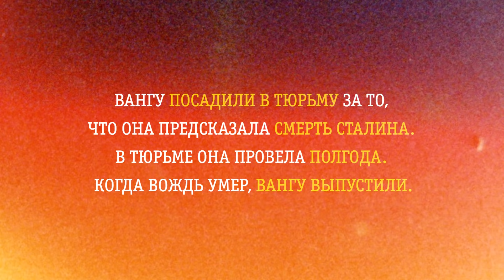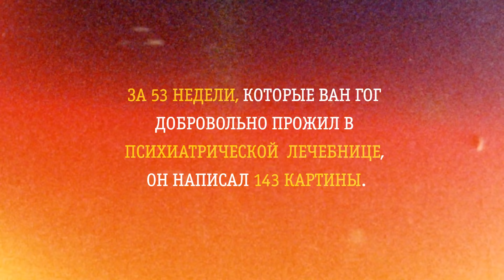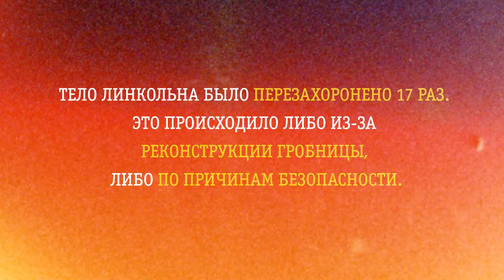ИСТОРИЧЕСКИЙ СТЕНДАП: Ван Гог, Линкольн, Ванга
Первая StandUp-комедия от исторических личностей! Популярные комики в образах на сцене Исторического Стендап-Клуба!

В сегодняшнем выпуске исторического стендапа выступают Винсент Ван Гог, Авраам Линкольн, Ванга

Винсе́нт Ви́ллем Ван Гог  — нидерландский художник-постимпрессионист, чьи работы оказали вневременное влияние на живопись XX века. За десять с небольшим лет он создал более 2100 произведений, включая около 860 картин маслом. Среди них — портреты, автопортреты, пейзажи, натюрморты и панно с изображением оливковых деревьев, кипарисов, полей пшеницы и подсолнухов. При жизни был практически обойдён вниманием критиков.

Авраа́м Ли́нкольн — американский государственный и политический деятель, 16-й президент США (1861—1865) и первый от Республиканской партии, национальный герой американского народа.

Ва́нга — слепая болгарка, которой приписывают дар предсказания. Большую часть жизни прожила в городе Петриче на стыке трёх границ (Болгария, Греция, Республика Македония). Последние двадцать лет принимала посетителей в селе Рупите.

В ролях:
Винсент Ван Гог - Анатолий Бороздин
Авраам Линкольн - Денис Смирнов
Ванга - Настя Веневитина

Проект связан не только с юмором, но ещё и с историей, поэтому выполняет развлекательно-просветительскую миссию.

Тайм-коды:
0:33 Ванга про Болгарию и предсказания
0:52 про свое имя
1:23 про мужа
1:53 про Гос. службу
2:34 про президента и Россию
3:17 про Киркорова
3:41 про битву экстрасенсов

4:40 Ван Гог про своё ухо
5:36 про свою карьеру
5:50 про абсент
6:20 про стили живописи
7:27 про свои картины
9:19 про дружбу с Гогеном
10:24 про кражу его картин

11:50 Линкольн про себя и свое изображение на купюре
12:23 про свою работу и выборы в президенты Америки
13:33 про рабство и гражданскую войну
14:42 про активистов BLM